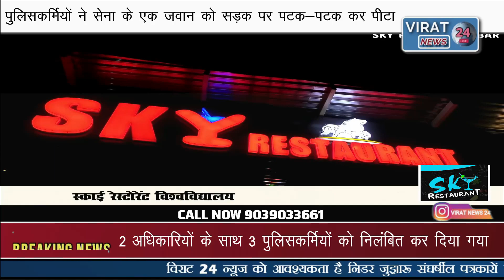'खाकी' को किया बदनाम फौजी को पुलिसकर्मियों ने आखिर क्यों बीच बाजार पीटा- क्या हुई कार्यवाई